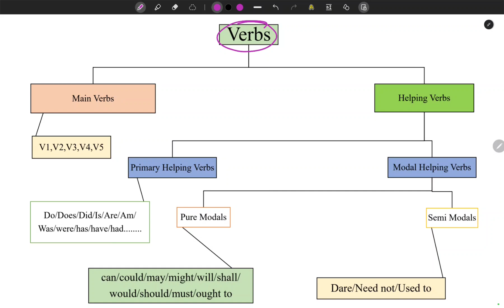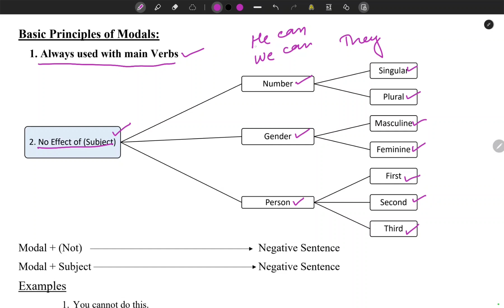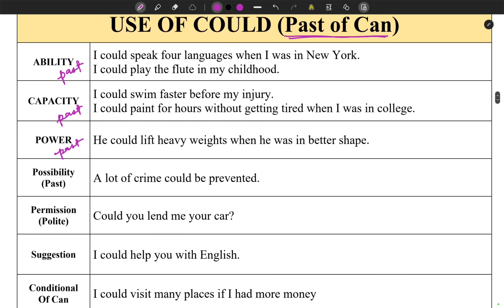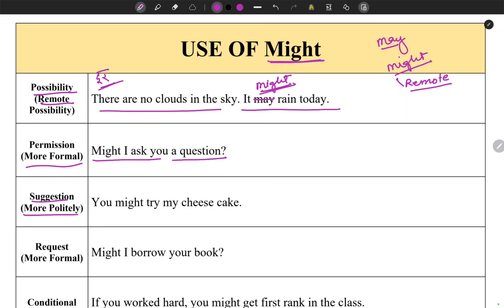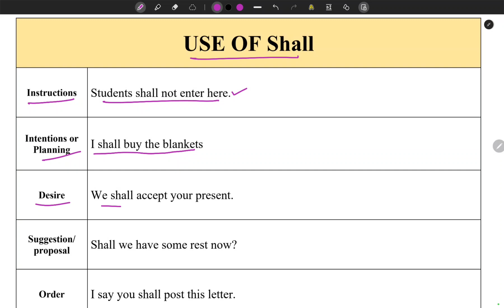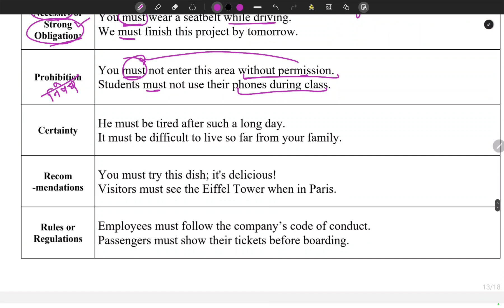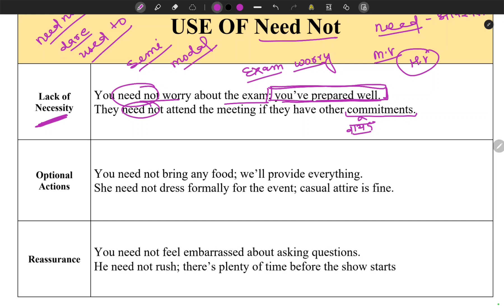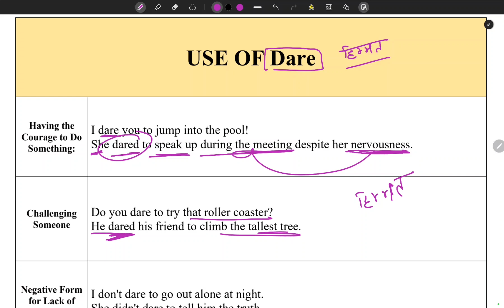Modal Helping Verb || Modal Auxiliary Verb || Modal ka use kaise kre || Modal Verbs in English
Modal Helping Verb || Modal Auxiliary Verb || Modal ka use kaise kre